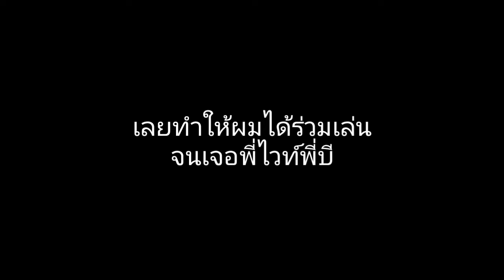เล่นมินิเกมฆาตกรเจอ พี่ไวท์กับพี่บี Deklaaon ครั้งแรก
Thumbnail by:
EDITING SOFTWARE: Kinemaster
RECORDING SOFTWARE: